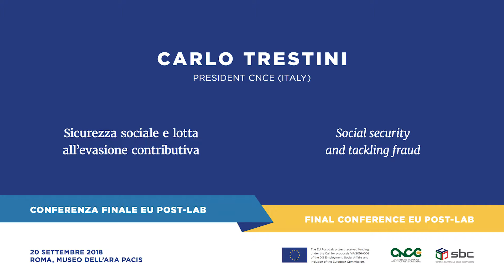Caro Triestini - Presidente CNCE